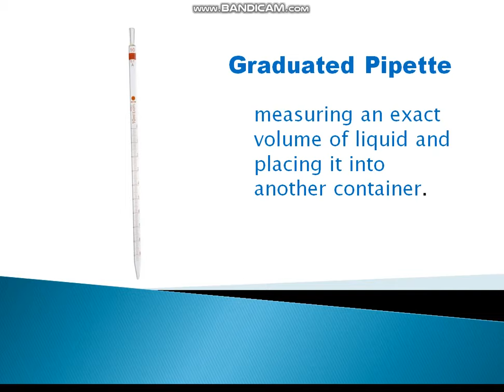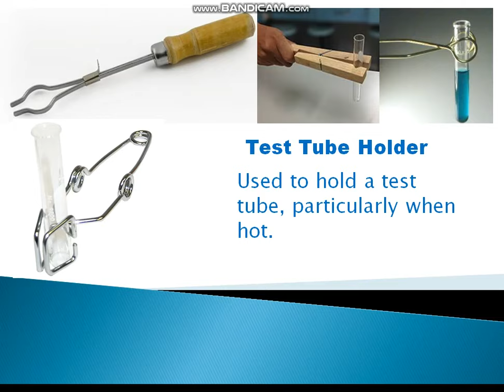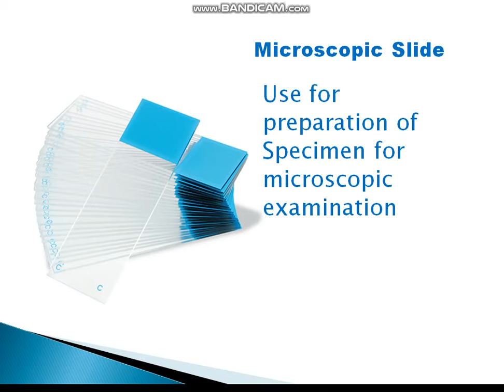Laboratory Equipment | Laboratory Apparatus | Laboratory Glassware and Their Use | Biology Lab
Health Device
My BP Machine
My Glucometer
My Pulse Oximeter
My Nebulizer